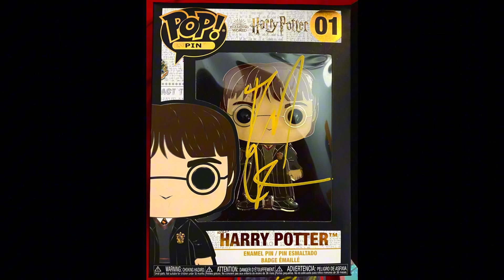The Wizard & I Harry Potter! Daniel Radcliffe Signing Autographs For The Holidays on Broadway!